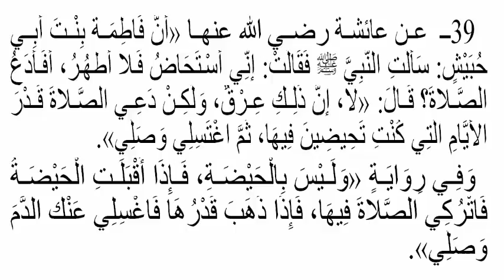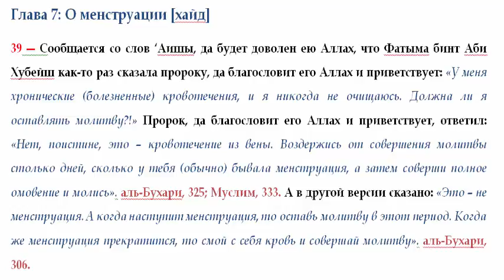39 О менструации. И о болезненных кровотечениях. Хадис Фатымы бинт Аби Хубейш.